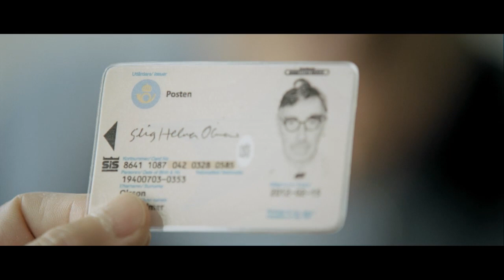The Stig-Helmer Story - Trailer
Efter sällskaps- skid- segel- golf- och hälsoresor kommer nu Stig-Helmer tillbaka på vita duken. Den här gången i en tidsresa -- tillbaka till Stig-Helmers barn- och ungdomsår. Varför blev han som han blev? Finns det något originellt att vaska fram om honom. Hur var han som ung? Har livet kuvat honom eller är hans totala brist på karisma medfödd?

Biopremiär över hela landet på juldagen 2011